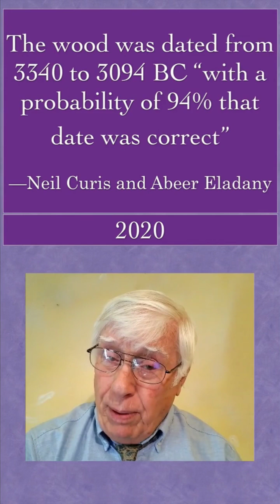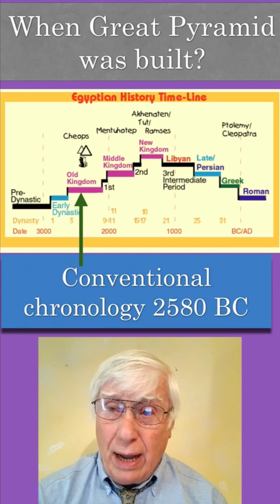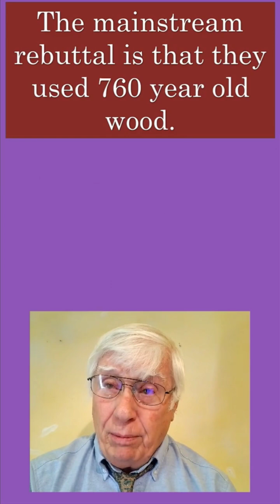The Great Pyramid and the Dixon Relics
Prof. Jerry Kroth looks at a recent study of radiocarbon dating which challenges the conventional wisdom of when the Great Pyramid was built.

To see the whole video go here

To contact Dr. Kroth go here

# Great Pyramid
#12,000 BC
# Jerry Kroth
# pharoahs